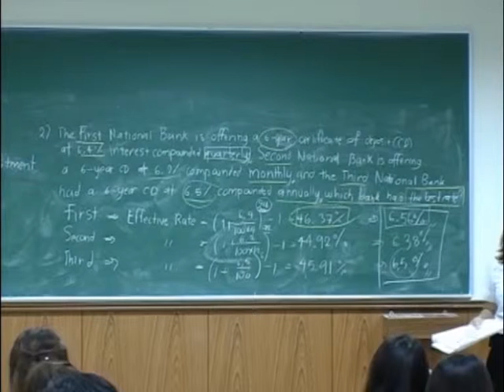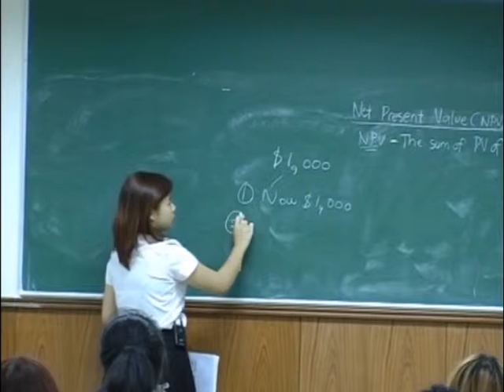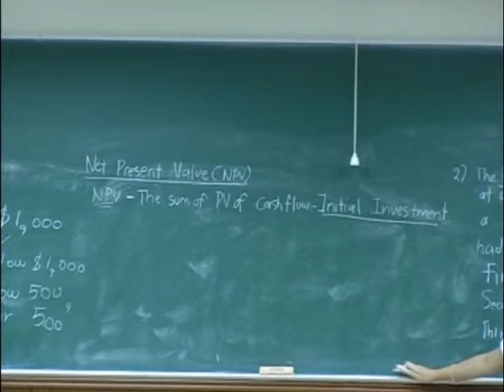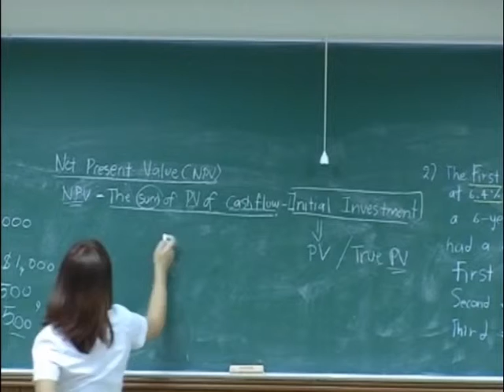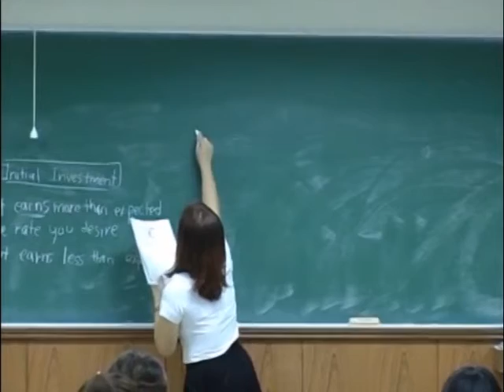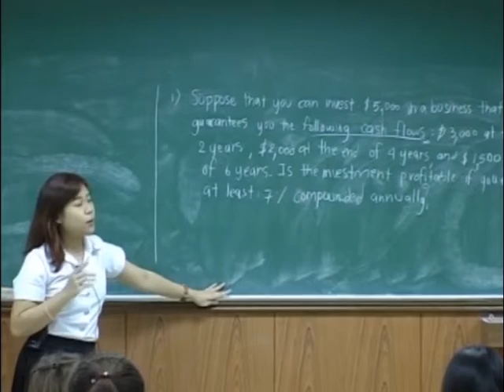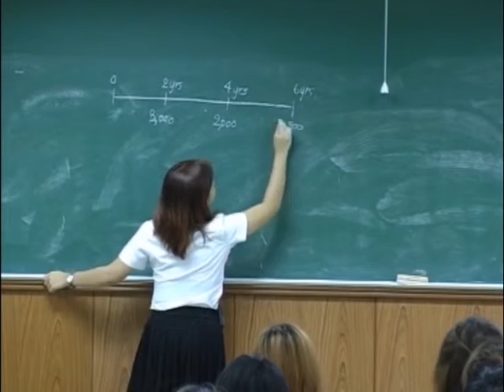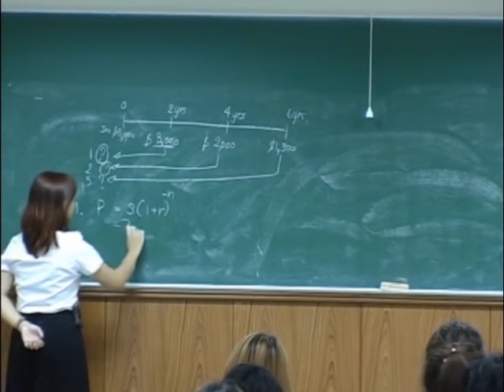MA1200 16 09 2015 Mid Term4 x264